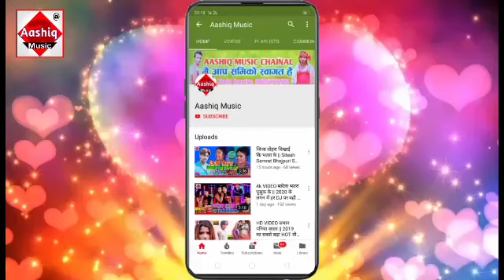लुह लग जाई हो भौजी तोहरा जवनिया मे || Dilrangi Raja New Bhojpuri Hit Song 2020 || Aashiq Music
▶Album :- Luh Lag Jai Ho Bhauji Tohra Jawaniya Me
▶Song :- Luh Lag Jai Ho Bhauji Tohra Jawaniya Me
▶Singer : - Dilrangi Raja
▶Lyrics :- Chandan
▶Reecodin :- Manish Raja
▶Copyright :- Aashiq Music Bhojpuri
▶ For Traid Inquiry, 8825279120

Aashiq Music